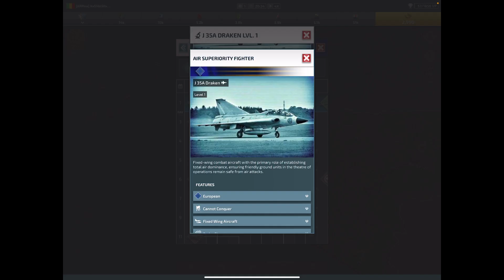Unveiling the Secrets of a New Match Base Set-up in Conflict of Nations WW3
If you're looking for a strategy game that's based in real-world history, then this is the video for you!

This Conflict of Nations video is packed with tips, tricks, and advice on how to win gold in this popular strategy game. I'll teach you everything from the basics of the game to more advanced strategies that will help you win gold. Let's go ahead and get started on this exciting game!

If you're looking to take your Conflict of Nations gaming experience to the next level, then be sure to check out my video. In it, I'll show you my top picks for the best troops to use in World War III - Conflict of Nations, from infantry to cavalry to siege units. Trust me - these troops are sure to help you win!

If you're looking for a fun, strategic game to play in the meantime while we wait for World War III to start, then I recommend checking out Conflict of Nations! You'll have a lot of fun competing against other players in this global war simulation game.

get ready get set cause its game time